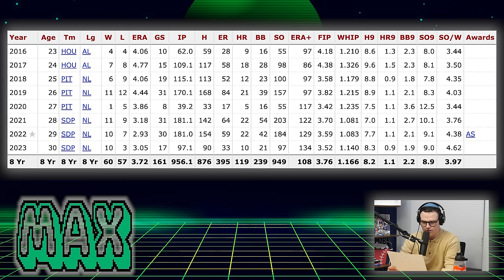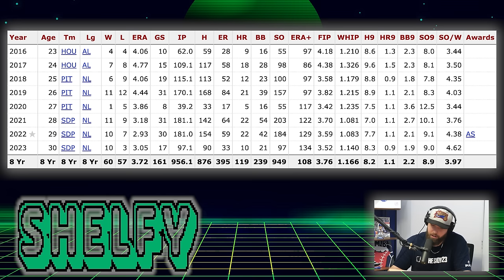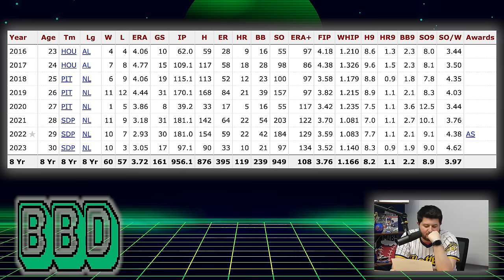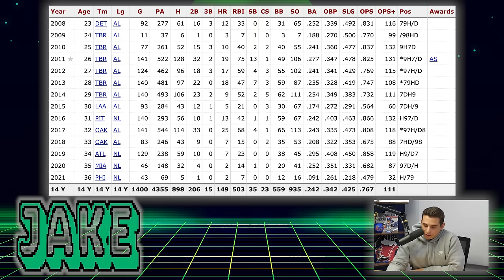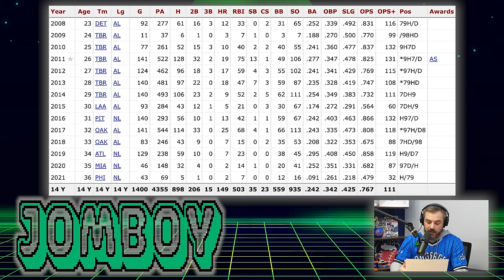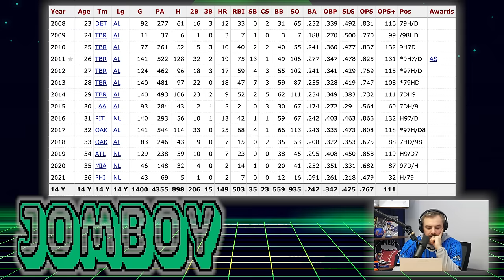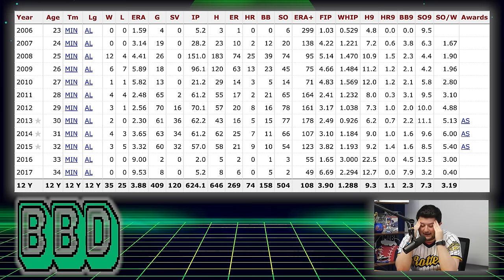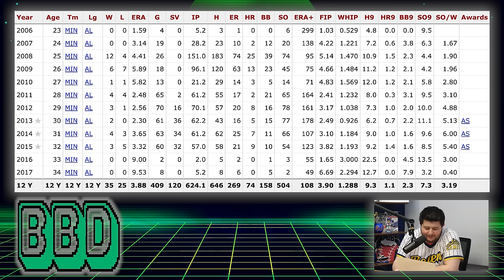Can we name these players who played for their Home Town Teams ONLY by their stats?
RefGuess is back! In this season, a select few Jomboy Media office members compete to gain points by guessing players based only on their Baseball Reference stat page. Each one guessed correctly is worth one point.  If the player guesses all three correctly they advance to the trivia round. Guessing the trivia question correctly is worth two points for a grand total of five possible points per episode. The most points at the end of the season wins bragging rights and a The RefGuess Trophy.

This week's theme: Home Town Players

Featuring: Jomboy, Talkin' Jake, Shelfy, Joez McFly, BBD, Max Mannis
Hosted by: Jolly Olive
Edited by: Jack Sorensen